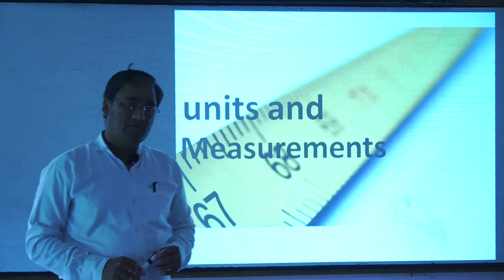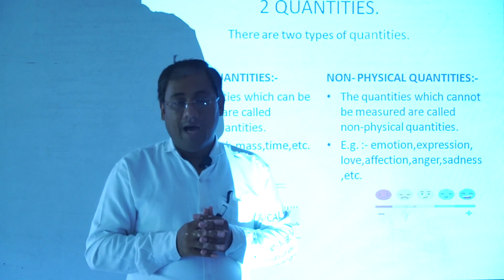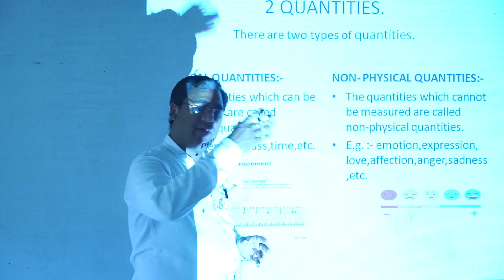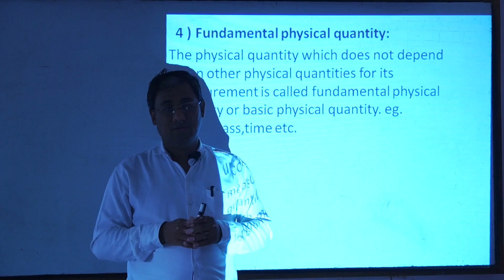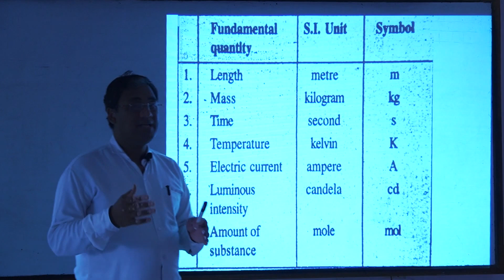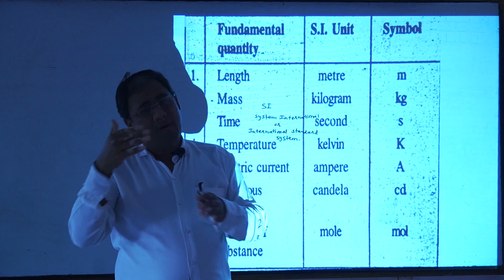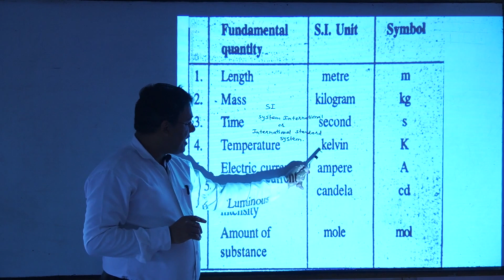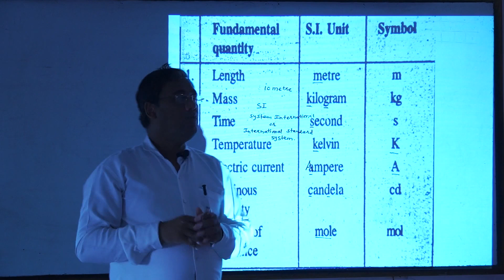Units and measurement [Fundamental Quantities] 01